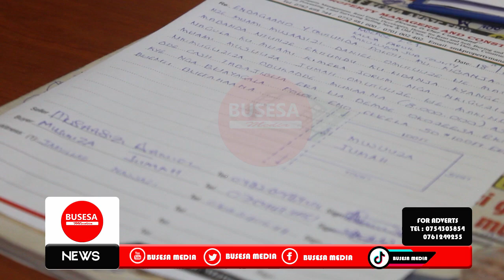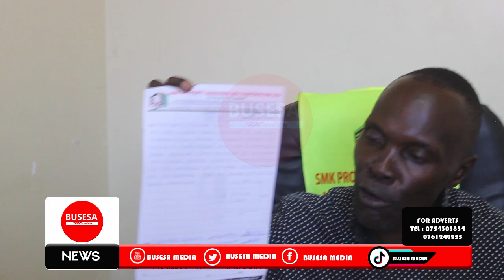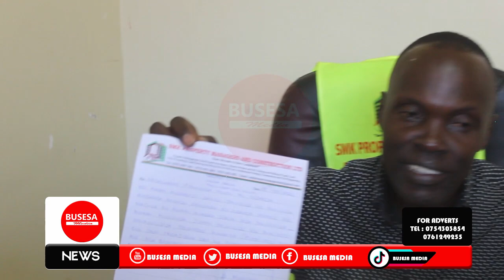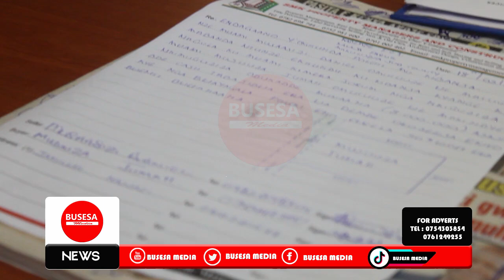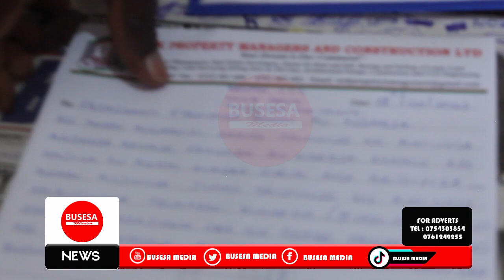Bambi Madubalah Abamuwadde Ettaka , Esanyu Limuta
Esanyu Madubalah Abamuwadde Ettaka , Alangidde Full Figure